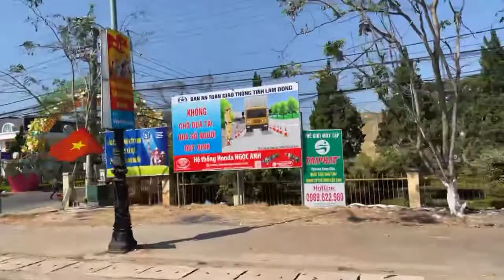Giã từ Dalat, Huyện Đức Trọng